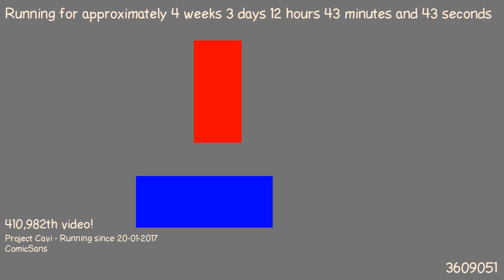1487674071 - Webdriver Cavi - H